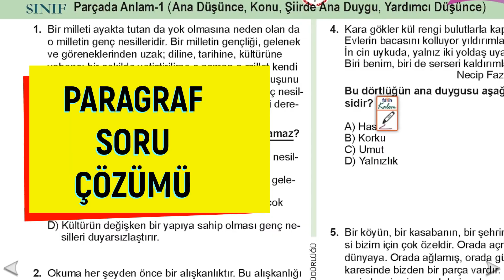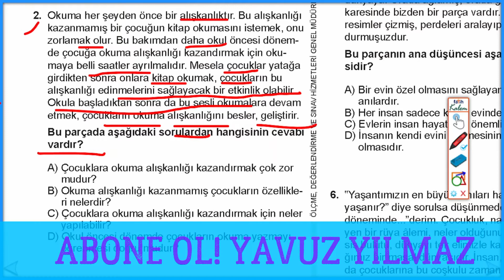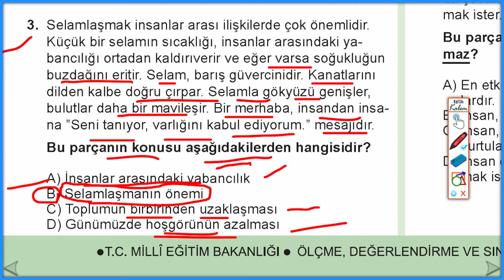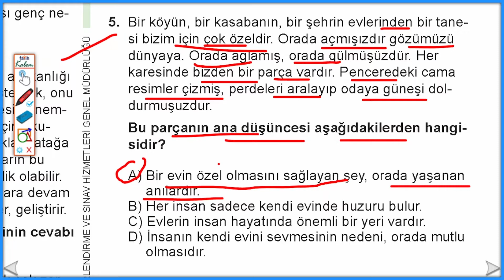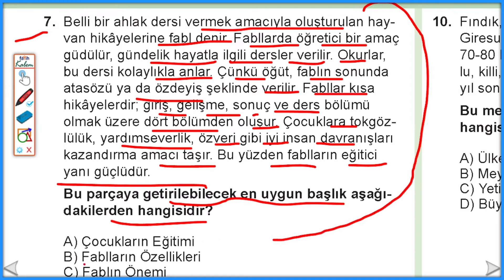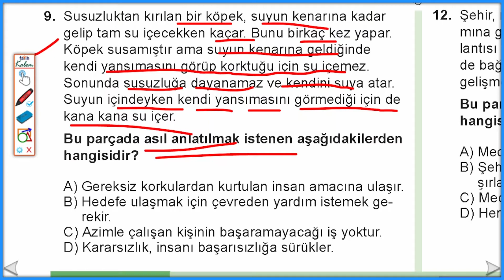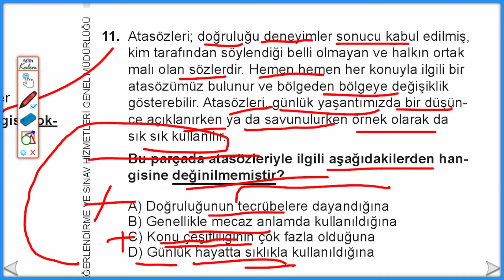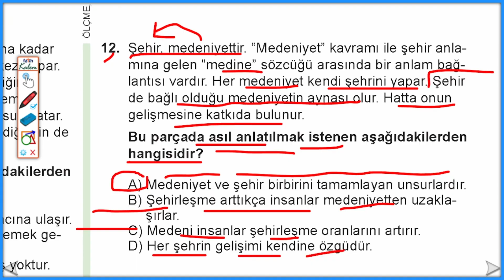Paragraf Soruları | Paragraf Denemesi Test | Paragraf Soru Çözümü | 7.Sınıf Paragraf Soru Çözümü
Paragraf soruları, paragraf denemesi, paragraf soru çözümü, 7.sınıf Türkçe, 7.sınıf paragraf soru çözümü paragraf test hakkında hazırlanmış videodur. Başarılar...